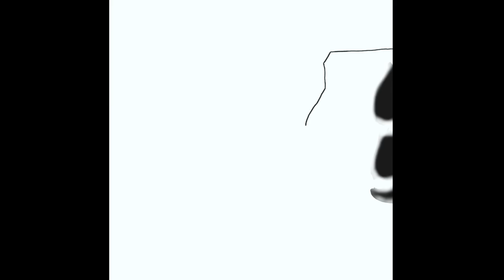The Predator | Official Trailer - REACTION!!!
Watch Tyrone Magnus's REACTION to The Predator | Official Trailer!!!

WANT TO BE IN MY VIDEOS?!!  THEN FOLLOW ME ON THE STARDUST APP

Want to send me a reaction video or ask a question?!!: Post it in the comments section or you can click on the "About" tab on my main channel page and then click "Send Message" If that does not work, send a message on my Facebook Fanpage